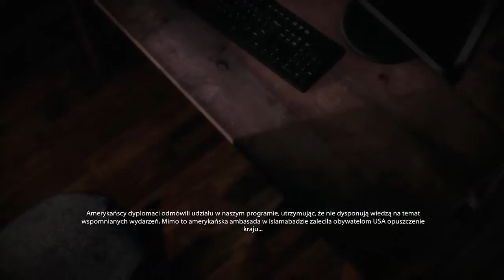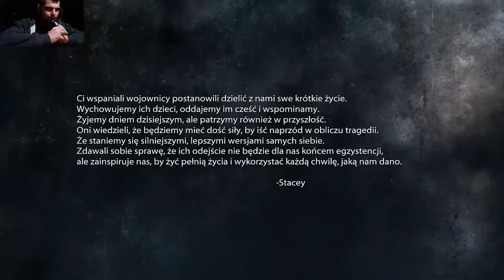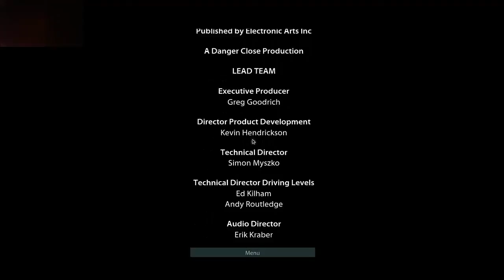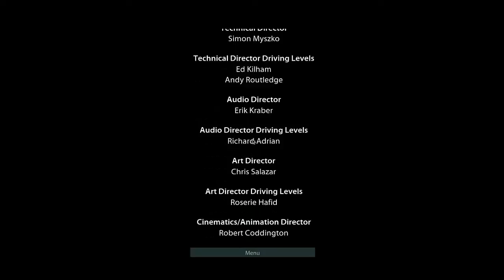Medal Of Honor Warfighter #12 Misja 13 To już jest koniec Zemsta (720HD) By MareK SantoS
Siemka
Jak zwykle, początek misji będzie bardzo łatwy. Idź za towarzyszami do szarego znacznika, a potem ukryj się i obserwuj przejeżdżający konwój. Dwóch żołnierzy pozostanie w tyle. Wyceluj, użyj dodatkowej optyki i strzel któremuś w głowę. Drugiego wykończy jeden z twoich kolegów.